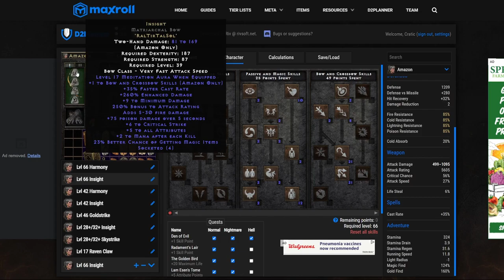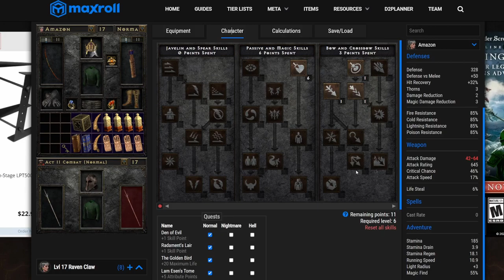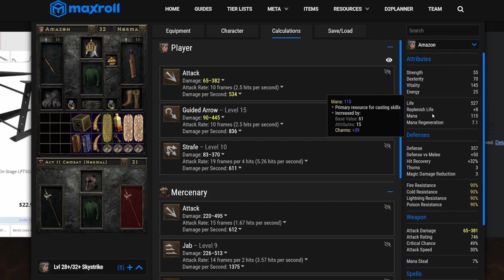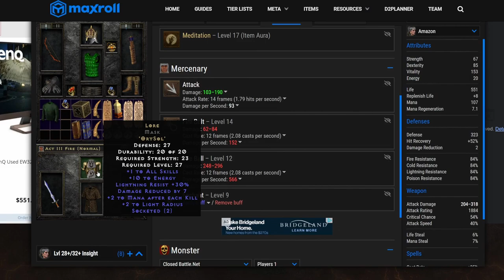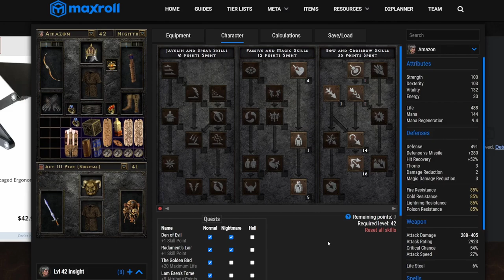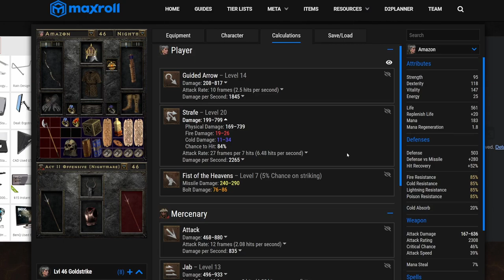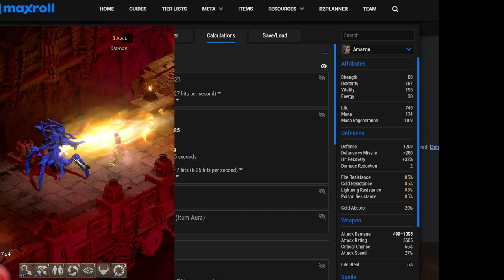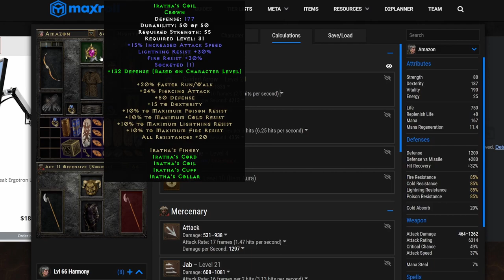[D2R][2.4] Strafe Starter Guide (Iratha & Insight!)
Iratha is a fun, safe, smoothe starter; Not a first ladder character though. Insight bow is a good, cheap complement to the new skill synergies.

N.B.: Hero edited to match d2planner, exceptions being the new rune words which were made in game. Tested Single player PTR build 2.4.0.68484.

00:00 - Summary / Intro
04:00 - Lvl 17
06:51 - Lvl 32 Skystrike
08:53 - Lvl 32 Insight
10:45 - Lvl 42 Insight
14:22 - Lvl 42 Harmony
15:37 - Lvl 46 Goldstrike
16:37 - Lvl 66 Insight
19:38 - Lvl 66 Harmony
21:34 - Conclude